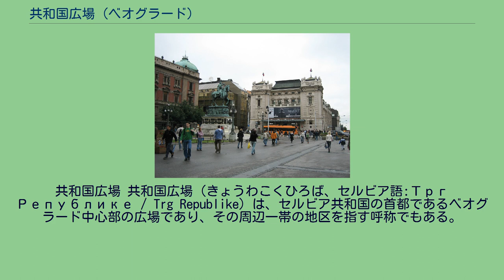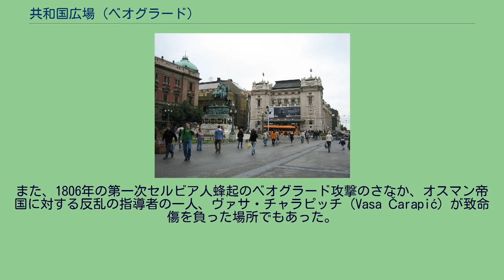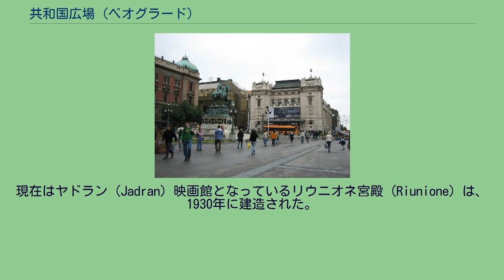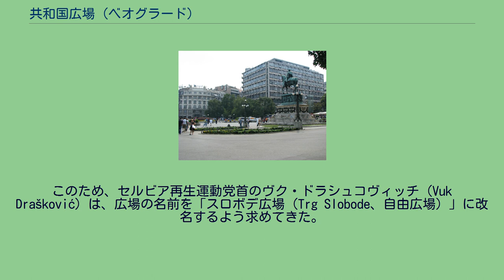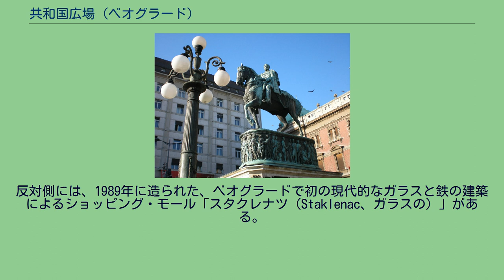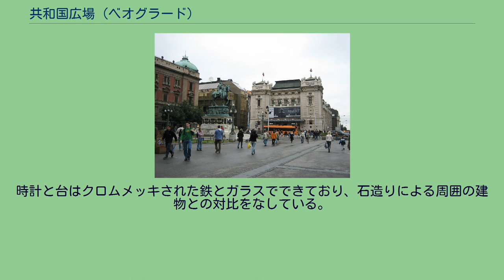共和国広場 (ベオグラード)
共和国広場 共和国広場（きょうわこくひろば、セルビア語:Трг Републике / Trg Republike）は、セルビア共和国の首都であるベオグラード中心部の広場であり、その周辺一帯の地区を指す呼称でもある。
ベオグラードのうちでスタリ・グラード区に位置している。
セルビア国立博物館やベオグラード国立劇場、ミハイロ・オブレノヴィッチ3世の像をはじめとする、ベオグラードを象徴する構造物が見られる。
共和国広場は、ベオグラードの中心とされるテラジイェ広場（Terazije）から100メートルも離れておらず、両者はコラルチェヴァ通り（Kolarčeva）とクネズ・ミハイロヴァ通り（Knez Mihailova）で結ばれている。
誤って共和国広場がベオグラードの中心と思い込む人も少なくない。
西には、ヴァシナ通り（Vasina）によって要塞跡で公園となっているカレメグダンと結ばれ、東にはスレムスカ通り（Sremska）を経てゼレニ・ヴェナツ（Zeleni Venac）地区やノヴィ・ベオグラード区へと繋がっている。
共和国広場の北はスタリ・グラード区とドルチョ区の境界となっている。
広場を中心とした街が形成されており、この地区には2002年の時点で2,360人が居住している。
ベオグラード国立劇場 1866年にスタンボル門が取り壊されたことで、この広場の歴史は始まった。
1869年にはベオグラード国立劇場が造られる。
門は18世紀初頭にオーストリア人によって建てられたもので、現在のベオグラード国立劇場とミハイロ像の間のところにあった。
ベオグラードが堀で囲まれていた当時、この門は街を取り巻く門の中で最大であり、最も美しいと言われた。
スタンボルとはイスタンブールを意味しており、この門から続く路はイスタンブール（コンスタンティノープル）へと続いていた。
オスマン帝国統治下の時代、この門の前では非ムスリムの従属民（ラーヤ）に対する串刺し刑が行われており、当時の人々の間では門にたいしてそのイメージが残っていた。
また、1806年の第一次セルビア人蜂起のベオグラード攻撃のさなか、オスマン帝国に対する反乱の指導者の一人、ヴァサ・チャラピッチ（Vasa Čarapić）が致命傷を負った場所でもあった。
この悲劇を記念し、広場近くの通りと、付近のモニュメントにはチャラピッチの名が付けられている。
セルビアの自治が始まり、スタンボル門が取り壊されると、その跡地は長らく使われないままであった。
その中にあって国立劇場は当時からずっと立ち続けている唯一の存在であり、1945年の共産主義体制発足まで広場はポゾリシュニ（Pozorišni、劇場）広場と呼ばれていた。
しかし、1882年にミハイロ・オブレノヴィッチ3世の像が建つと、その後急速に多くの建物が立ち並ぶようになっていった。
現在は国立博物館となっている場所には、平屋建ての長屋が建ち、著名なダルダネリ・レストラン（Dardaneli）もそこに入居していた。
当時、この場所は芸術家たちの交流の場となっていた。
1903年に長屋は取り壊され、財務省庁舎への出入りのための道路となった。
この庁舎が今日の国立博物館である。
国立劇場の隣の小さな公園には、イリヤ・ミロサヴリェヴィッチ＝コララツ（Ilija Milosavljević-Kolarac）が経営するコララツ・レストラン（Kolarac）と映画館があった。
現在はヤドラン（Jadran）映画館となっているリウニオネ宮殿（Riunione）は、1930年に建造された。
現在プレス・ハウスとなっている場所には、第二次世界大戦前まで多くの店が入った長屋がたっていた。
ミハイロ・オブレノヴィッチ公の像 1941年4月6日のドイツによる空爆によって、建物のほとんどは破壊された。
第二次世界大戦後には路面電車の線路は取り払われた（それまで、この場所は路面電車の終着点であった）。
その後しばらくの間、この広場には1944年のベオグラード解放の戦いで死んだ赤軍兵士のためのモニュメントが置かれた。
その後、この広場で最大の建物となるプレス・ハウスが建てられた。
プレス・ハウスには、レストランと国際プレス・センターが入る。
国立劇場のちょうど向かいにある、現在のゾラン・ジンジッチ博士広場のある一帯は、かつて将来はオペラ座となるとされていた。
しかし、2000年代にはいって政府が、1989年に建てられたショッピング・モール「スタクレナツ」を「役目を終えた...